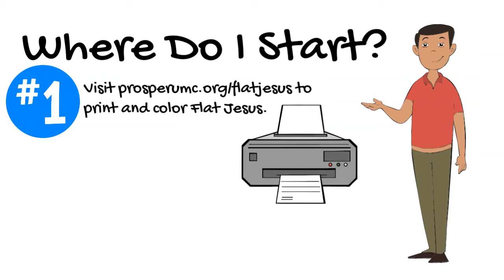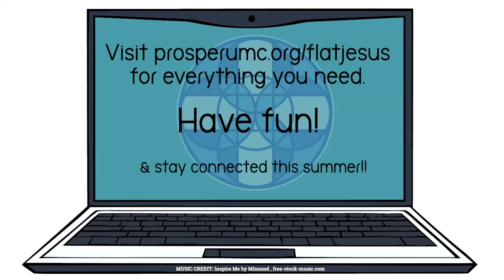Flat Jesus Promo